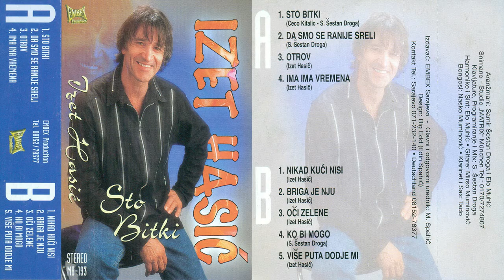Izet Hasic - Ima vremena - (Audio)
Label and copyright: EMBEX Produkcija
Digital distribution:

lyrics:
Arr: